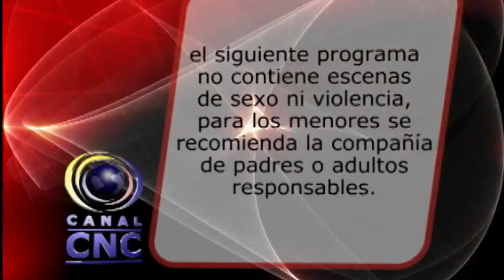basquet un deporte que hace escuela en yumbo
mini torneo de basquet que crece en yumbo de mano de instructores que lo hacen sin sueldo vale la pena apostar por los niños y jovenes del municipio